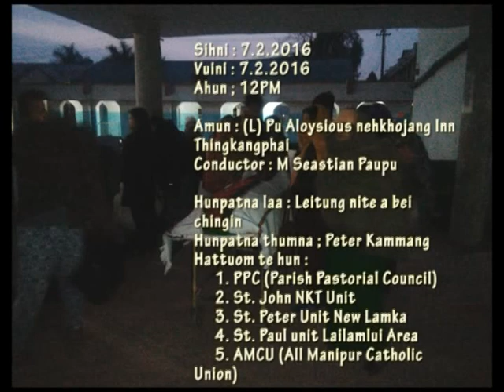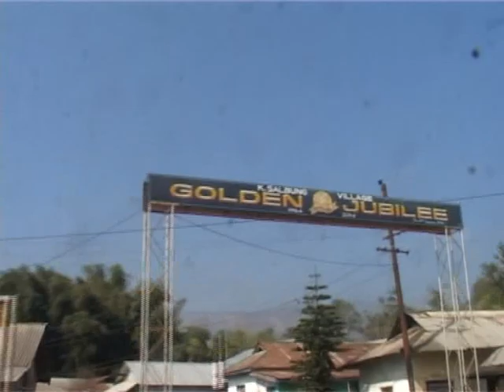(Pu) Aloysius Nehkhojang funeral Service (2016) Part-1